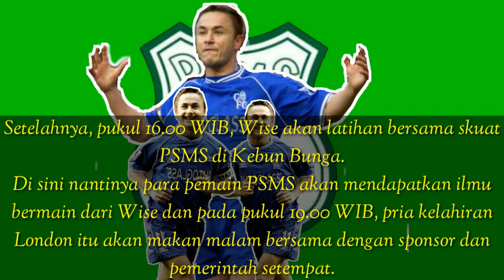PSMS MEDAN || KEDATANGAN LEGENDA CHEALSEA . DENNIS WISE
Legenda Chelsea, Dennis Wise, akan hadir di kota Medan dengan serangkaian agenda di mana salah satunya adalah berlatih bersama skuat PSMS Medan.
Dennis Wise adalah pemain Chelsea yang aktif merumput pada medioa 90-an.
Pemain berkarakter keras dan tempramental ini berhasil mempersembahkan dua Piala FA serta masing-masing satu Piala Liga, Charity Shield (kini Community Shield), Piala Winners, dan Piala Super Eropa kepada Chelsea.
Wise juga pernah mencicipi karier kepelatihan bersama Millwall, Southampton, Swindon Town, dan Leeds United dalam kurun 2003 hingga 2008.

Tak berhenti sampai di situ, pada tahun 2008 juga Wise pernah menjabat Direktur Eksekutif Newcastle United meski tidak lama.
Teranyar, legenda yang bermain sebelas musim bersama The Blues dengan catatan 455 penampilan di laga resmi plus 76 gol itu akan menemui para penggemarnya di kota Medan.
Direktur Teknik PSMS Medan, Andry Mahyar, mengatakan bahwa pada Kamis (15/3/2018), Wise akan menginjakkan kakinya di Medan.
Andry menjelaskan, runtutan aktivitas Denis pada Kamis (15/3/2018) dimulai dari pukul 13.00 WIB dengan makan siang bersama para legenda PSMS yang dilanjutkan coaching clinic bersama PSMS U-15 di Lapangan Kebun Bunga, Medan, pada pukul 15.00 WIB.
Setelahnya, pukul 16.00 WIB, Wise akan latihan bersama skuat PSMS di Kebun Bunga.
Di sini nantinya para pemain PSMS akan mendapatkan ilmu bermain dari Wise dan pada pukul 19.00 WIB, pria kelahiran London itu akan makan malam bersama dengan sponsor dan pemerintah setempat.
Lebih lanjut, Andry juga menambahkan bahwa Wise juga akan mengikuti soft launching tim PSMS Medan bersama Northcliff di Grand Swiss Belhotel Medan pada Jumat, (16/3/2018). (Victory Arrival Hutauruk/Tribun Medan)